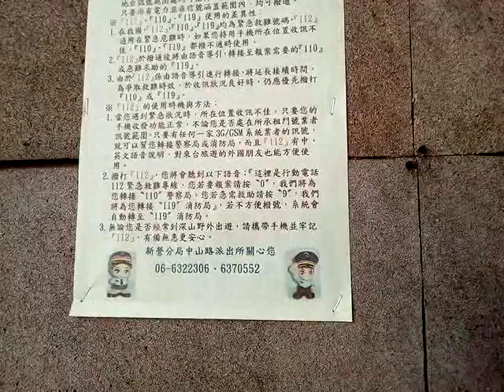VID 20180531 150504新營王公廟同濟宮的公告欄